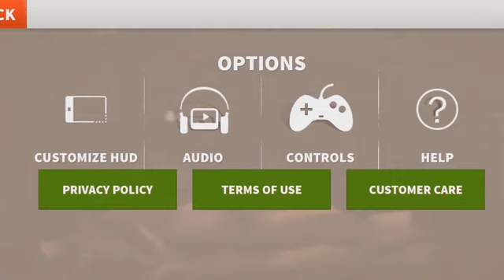Brother In Arms 3 Gameplay Ep1